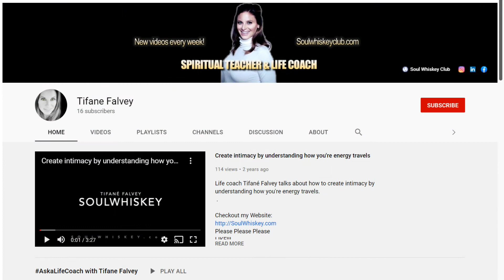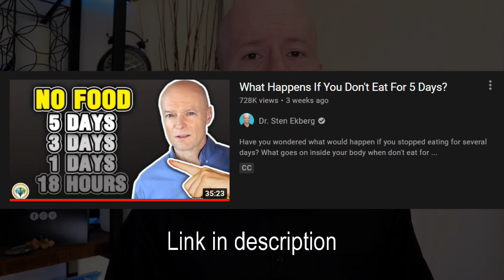I Fasted For 72 Hours and Here's What Happened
I recently fasted for 72 hours and in this video I share my experience with you.  I've known about the many benefits of fasting for years but I have never done more that a day, so I was eager to give this a try.  I was inspired to do this fast after a good friend of mine recently completed a 21 day fast (incredible right!).

*Please note, I'm not a doctor or a nutritionist. I'm sharing my experience for educational and entertainment purposes only. Consult your physician before doing any kind of fast.

MUSIC